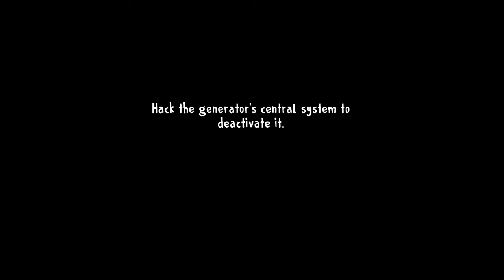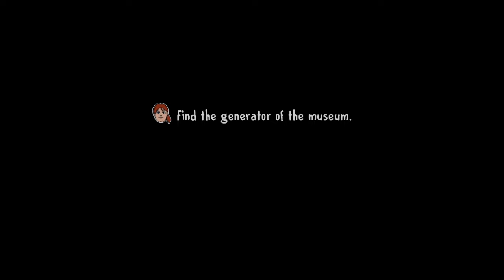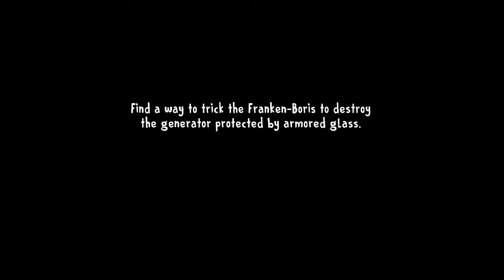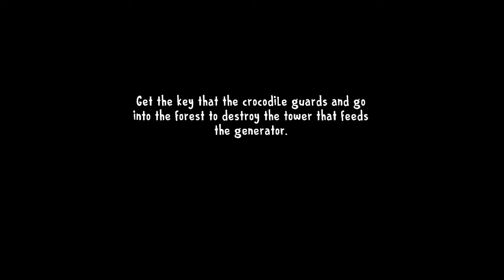Ice Scream 8 Police Update Full Walkthrough